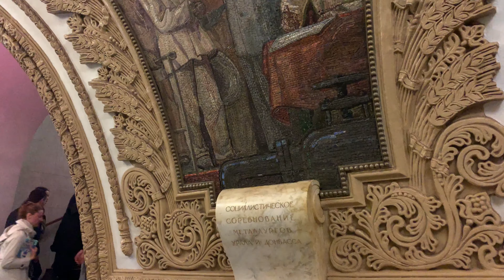Why I HATE the Moscow Metro